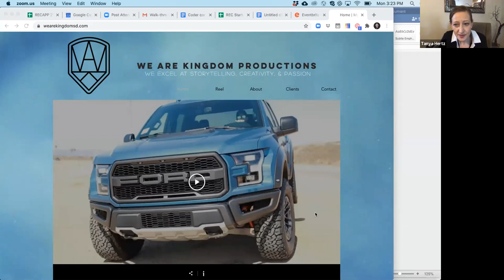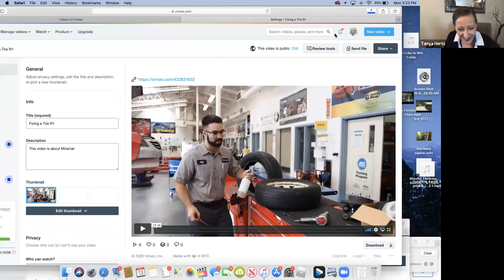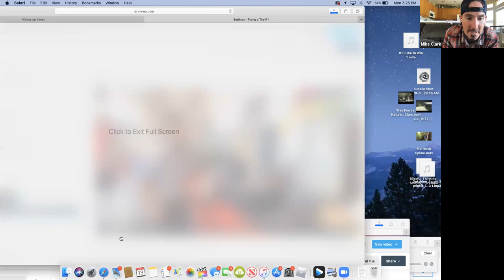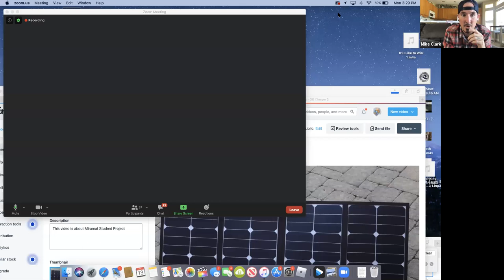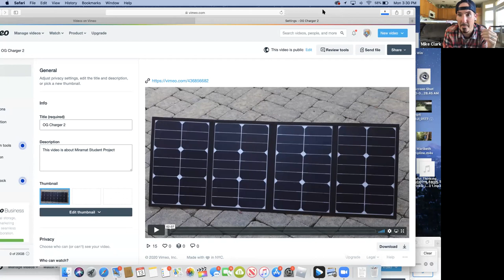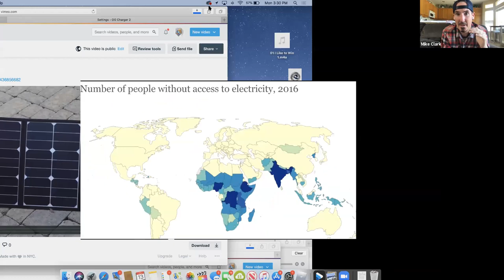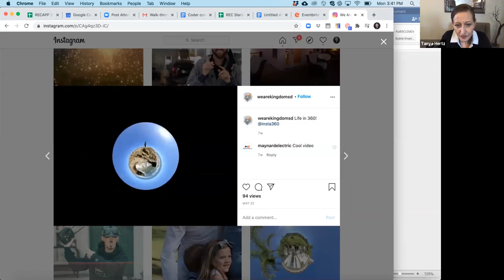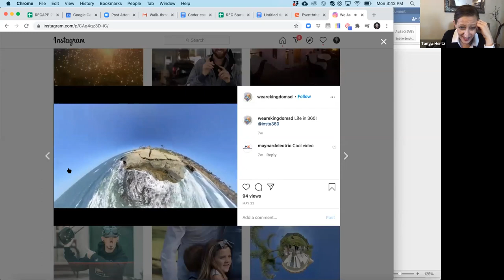Creating Dynamic and Engaging Videos with Mike Clark at the REC Innovation Lab on 7/13/20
To learn more about Miramar College Regional Entrepreneurship Center - REC Innovation Lab, contact Professor Tanya Hertz, or:

Join us for this workshop designed specifically for entrepreneurs to learn how to create videos to use for marketing material on social media platforms. Mike Clark is a professional videographer who excels at creating complex, dynamic, and engaging narratives through video and will share some tools founders can use to promote their brands.

Ask yourself why people buy from some companies and not others. What role does story play in consumers' decisions to purchase? Is it the product people are buying or the story behind the product? Think of lemonade. It is not the quality of the product that makes us pull over and buy a glass of lemonade from a child's lemonade stand. Also, think of the role that story plays in pricing. How can you convey your story best? The answer is video. Mike will show us how to create videos to share our stories on social media channels.

The way that we communicate has changed and to be successful today in business means being able to leverage social media to create relationships with clients. People consume information through small, entertaining, and lively videos. Learn how you can connect with your clients by creating videos that they want to watch. Learn how to share stories and not sales pitches. Remember, many consumers will buy from you because of the story behind your product, not your product or service itself.

To learn more about the REC Innovation Lab, visit our